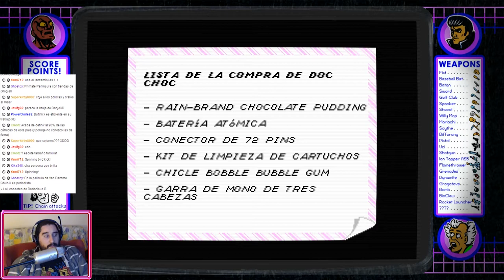Retro City Rampage (PC) | Episodio 11